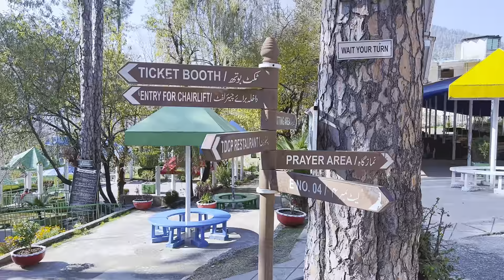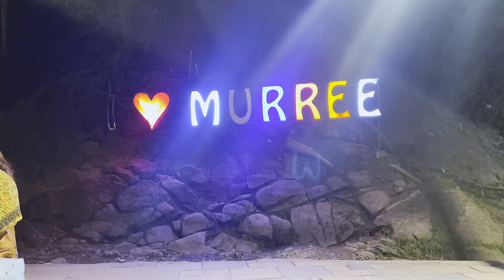murree pakistan/murree chair lift murree mall road /patriata chair lift & cable car